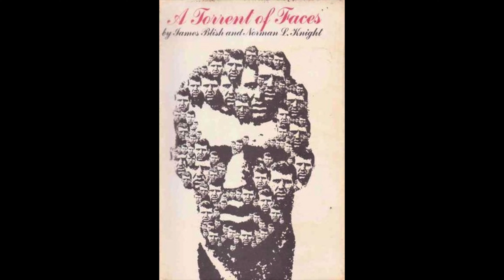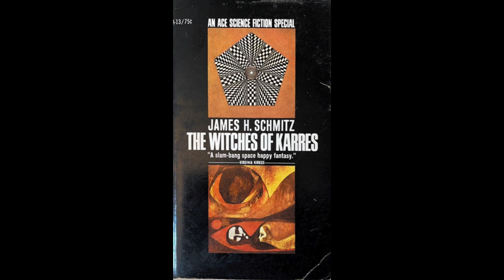Asteroid Threat is Boring. A Torrent of Faces by Blish and Knight c 1967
11 of 46 ASFS (series one)

Looking at all the books in the first series of Ace Science Fiction Specials (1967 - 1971) and 8 books purchased for ASFS but published after the run in 1972.

science fiction books recommendations sf vintage book booktube scifi ace